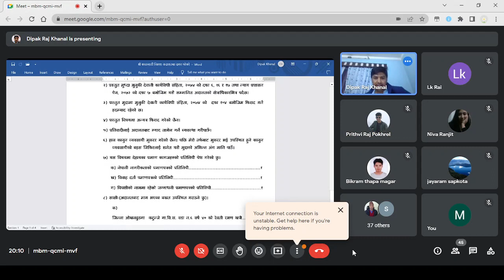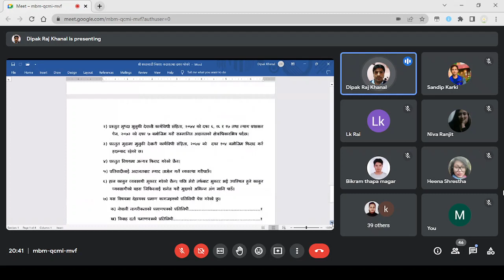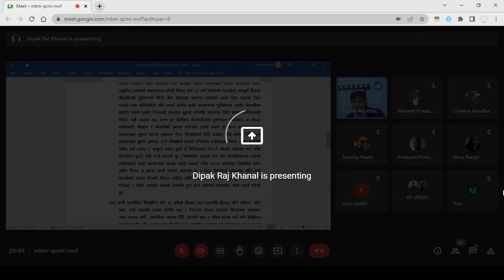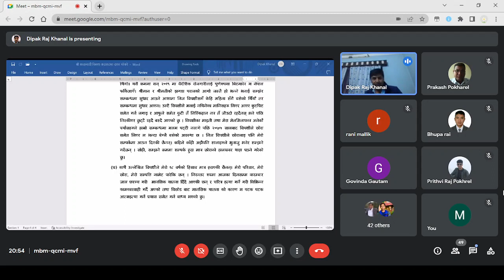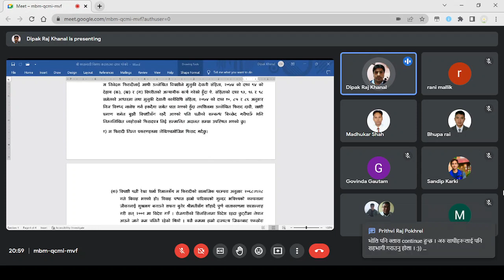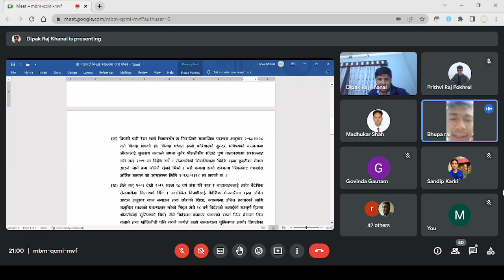Moot Court by Dipak Raj Khanal Day 1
0:00 Begin
2:16 मिसिल (File) के हाे ?
16:27 मस्याैदा/लिखत (Draft/Writing) लेख्दाकाे भाषा

8:01 & 11:24 फिरादपत्र (Law Suit/Complaint) भनेकाे के हाे?
4:07 फिरादपत्रकाे नमुना (Sample of Law Suit/Complaint)
9:21, 30:44 & 46:04 वादी (Petitioner) र प्रतिवादी (Respondent) र तीनका नाम, ठेगाना लेख्‍ने तरिका
5:57 & 20:31 अधिकार क्षेत्र (Jurisdiction), हदम्याद (Time Limitation), हकदैया (Locus Standi)
33:53 फिरादपत्रकाे शुरु गर्ने तरिकाहरु
35:46 मद्दाकाे तथ्य लेख्‍ने तरिका (Fact of case)
37:31 मागेकाे कुरा लेख्‍ने तरिका (Demands of Petitioner)

11:43 जाहेरी दरखास्त (First Information Report, FIR) र प्रहरी प्रतिवेदन (Police Report)
12:21 रिट निवेदन (Writ Application)
42:15 & 50:49 Moot Court Paper Folding Technique
56:41 फिरादपत्रका प्रकरणहरुबिच लाईन छाड्ने कि नछाड्ने? (To give/not gap between Paragraphs in Law Suit)

Moot Court Law LLB Second Year Exam Oriented Class Day 1

LLB Second Year 2075/76 Batch, Nepal Law Campus अखिल क्रान्तिकारीद्वाराआयाेजित

नेपाल ल क्याम्पस अखिल क्रान्तिकारीद्वारा LLB दोश्रो वर्षका सम्पुर्ण कानुनका विद्धार्थीहरूका निम्ति आयाेजित (नयाँ पाठ्यक्रममा आधारित) परीक्षा तयारीका अभ्यास अदालत विषयकाे विशेष कक्षाकाे पहिलाे दिन

Class taken date is 2023 March 29 (२०७८ चैत्र १५ गते)

Lecturer आदरनिय अधिवक्ता दिपक राज खनाल सर
सहजकर्ता पृथ्वी राज पाेखरेल/अर्जुन देव जाेशी
(अखिल क्रान्तिकारी नेपाल ल क्याम्पस कमिटी )